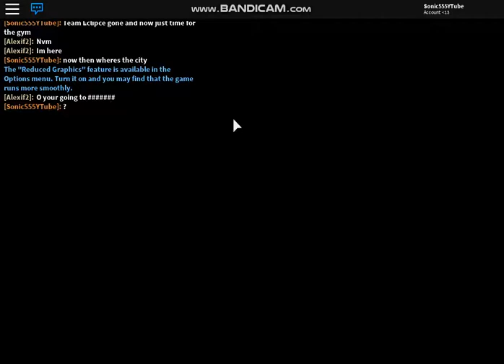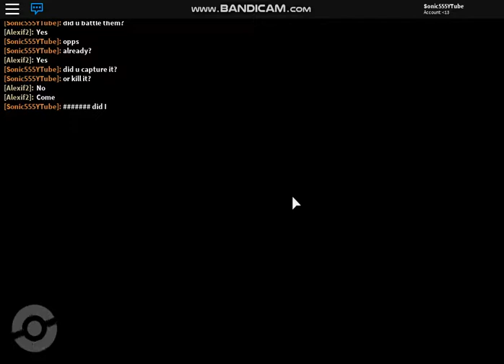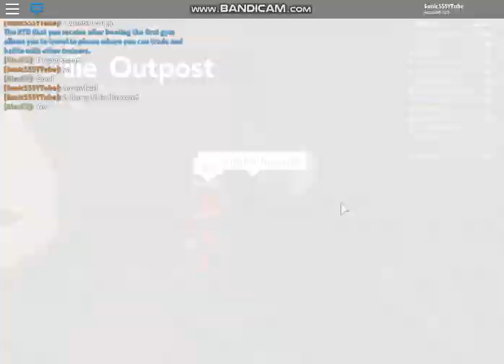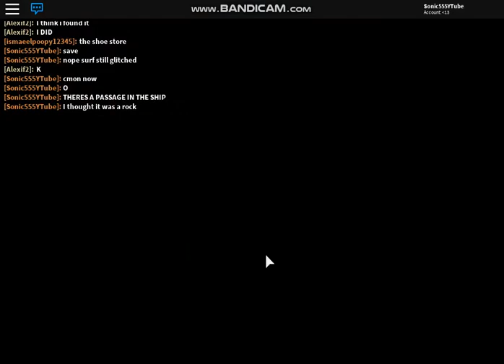Pokemon Brick Bronze Part 148 Wheres the Gym? (TGS#45)